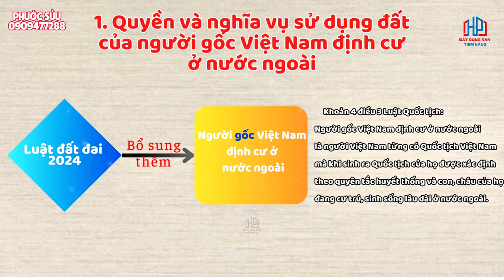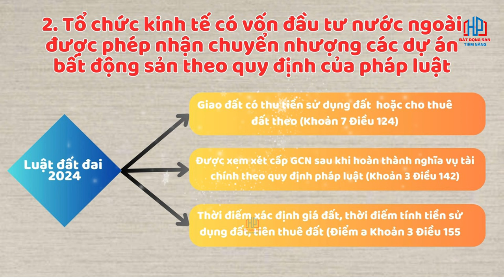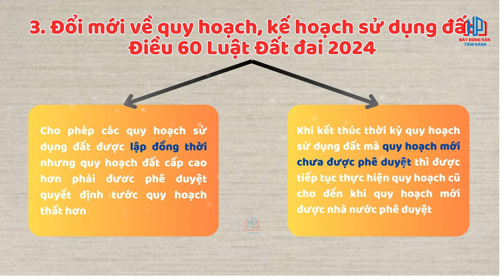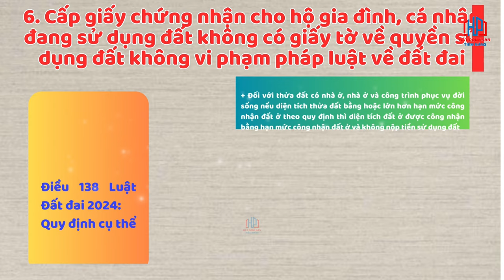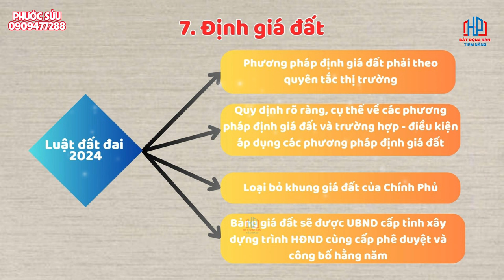7 Điểm quan trọng của Luật Đất đai 2024 người Dân cần lưu ý | LUẬT ĐẤT ĐAI SỬA ĐỔI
Ngày 18/01/2024, tại Kỳ họp bất thường lần thứ 5, Quốc hội khóa XV, biểu quyết thông qua dự án Luật đất đai sửa đổi (Luật Đất đai 2024 thay thế Luật Đất đai 2013), có hiệu lực từ ngày 01/01/2025. Tuy nhiên sẽ quy định hiệu lực sớm đối với Điều 190 và Điều 248 Luật Đất đai 2024 từ ngày 01/4/2024.

Theo Điều 80 Luật Ban hành văn bản quy phạm pháp luật, Chủ tịch nước công bố luật, pháp lệnh chậm nhất là 15 ngày kể từ ngày luật, pháp lệnh được thông qua.

Như vậy, Luật Đất đai mới nhất áp dụng năm 2024 vẫn là Luật Đất đai 2013. Riêng Điều 190 và Điều 248 của Luật Đất đai 2024 sẽ có hiệu lực từ ngày 01/4/2024.